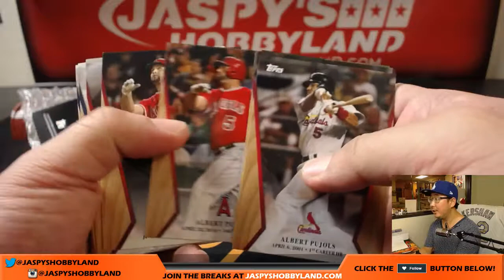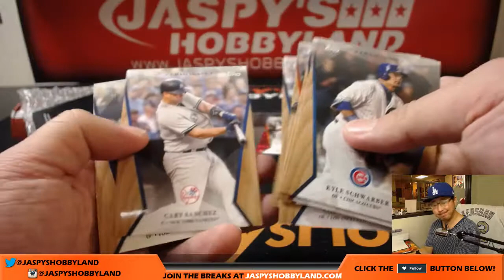We., 10/18/17 [1Box PERSONAL (Derek G] - 2017 Topps On-Demand Set #2 - 600 HR Club